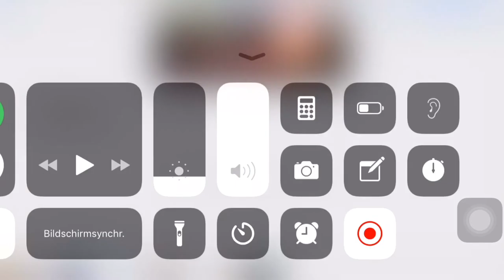Esau ist eine Schlange!!! (Review Rasing Dion)!!!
KAL HALALYAM HAWAD KABAD WA THAWADAH LA AHBANAWA YAHAWAH BA HASHAM HAMASHYACH WA MALAK YAHAWASHI BA HASHAM HARAWCHAA QADASH!!!

BARAK AHTHA YAHAWAH BARAK AHTHA YAHAWASHI BA HASHAM HARAWCHAA QADASH!!!

BARAK AHTHA AHBANAWA YAHAWAH BA HASHAM YAHAWASHI BA HASHAM HARAWCHAA QADASH!!!

THAWADAH AHBANAWA YAHAWAH BA HASHAM HAMASHYACH WA MALAK YAHAWASHI BA HASHAM HARAWCHAA QADASH!!!

QAM WA IRA WA YAKAL AL HAQATAZAH YASHARAHLA!!!

YAHAWAH RATAZAH AHNACHNAWA HAYAH SHAL HABACHAAYAR!!!

YAHAWAH RATAZAH THIS IS EDIFYING AND EXHORTING TROUGH THE SPIRIT POWER MERCY AND GRACE OF YAHAWAH BA HASHAM YAHAWASHI BA HASHAM HARAWCHAA QADASH!!!

YAHAWAH BA HASHAM YAHAWASHI BA HASHAM HARAWCHAA QADASH BARAK WA SHAMAR WA NACHAAH AHTHAM BA KAL DARAKYAMKA WA AHAB WA SHALAWAM LA YASHARAHLA TAZADAQYAM!!!